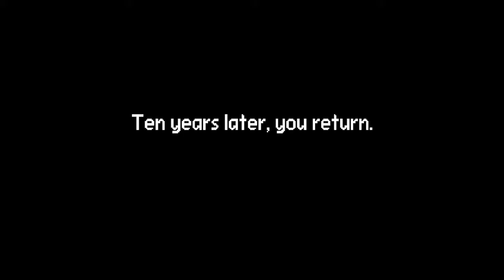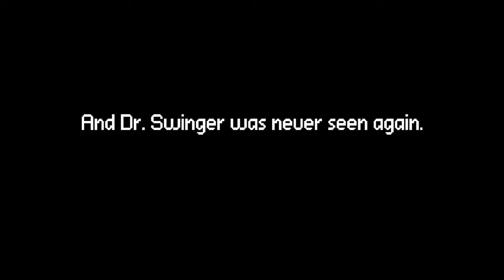Groove City walkthrough (HD) - Electronic Super Joy Sequel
This is a sequel to Electronic Super Joy, a crazily difficult 2D platformer with excellent electronic music, funny storyline and rewarding gameplay.